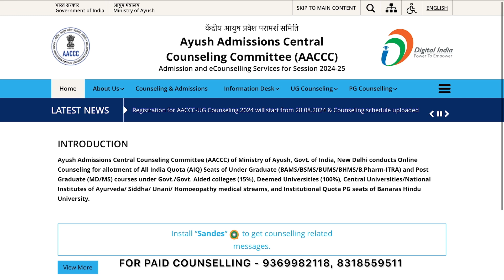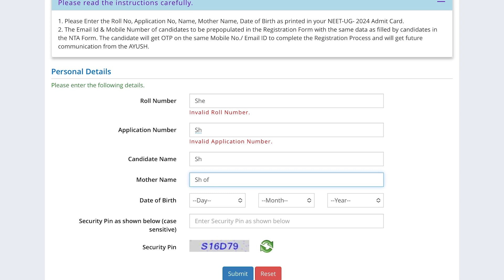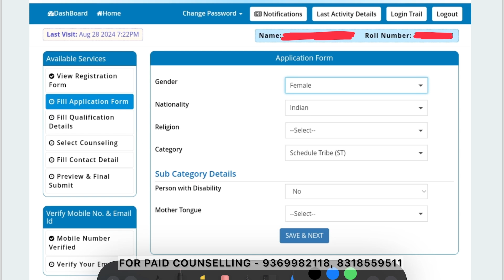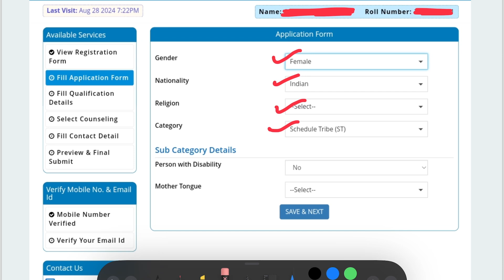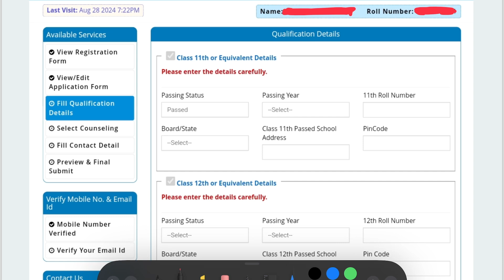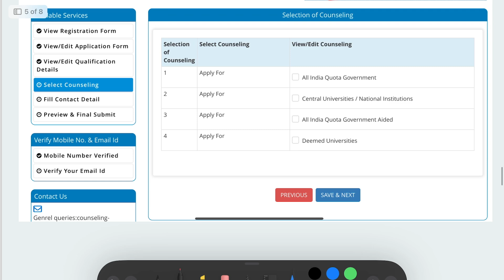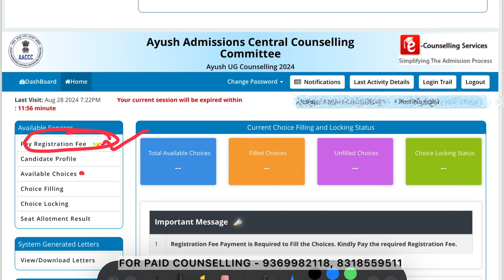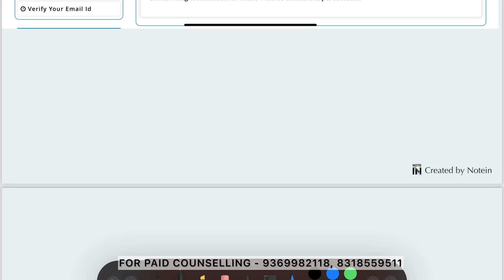STEP BY STEP Form Filling process AACCC COUNSELLING 2024 | ayush counselling start |All Doubt Clear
step by step аассс сounselling process 2024

...aaccc counselling

...aaccc form filling process

...aaccc counselling 2024 date

...counselling

...counselling 2024
...counselling 2024 process

...counselling process

...counselling 2021Hello everyone 🤗
shubh here ❤️!

Video Description: Get ready for Ayush Counselling 2024! This video provides a quick, step-by-step guide on how to register, pay fees, and complete your AACCC AIQ Ayush counselling process. Perfect for students navigating the registration process. Don't miss out!